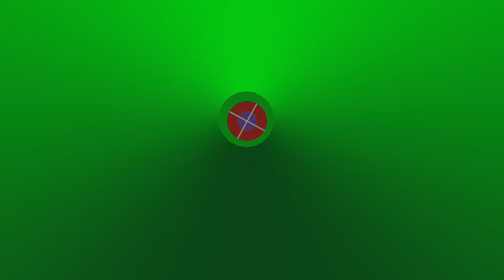3d animation 24, no copiright issue